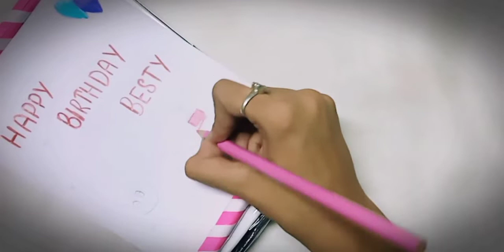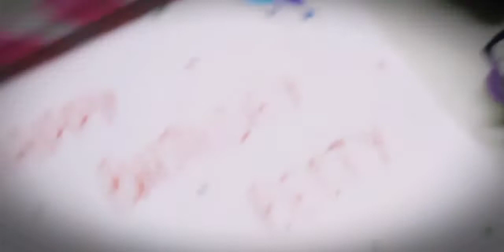Gift Card||Birthday Card For Friend||DIY||Paper Craft✨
So here I am back with a New Video🤗

Camera- OppoA1K (mobile)
Edited by-@anushkasenx_princess

So for more updates check my Art&Craft related Instagram Page👇
I'd- @_art_and_craft_store_

For Editing Updates Check my another Instagram Fanpage👇
I'd- @anushkasenx_princess